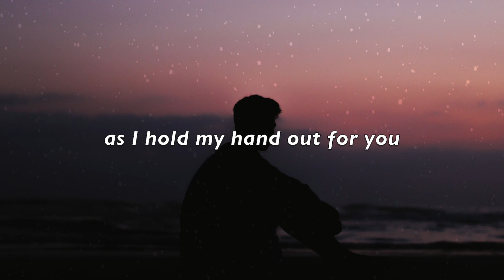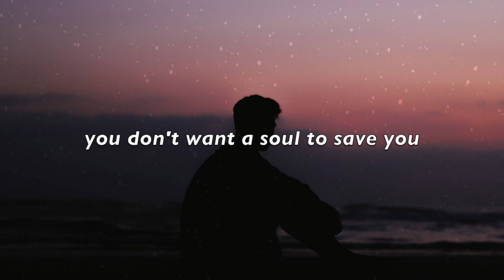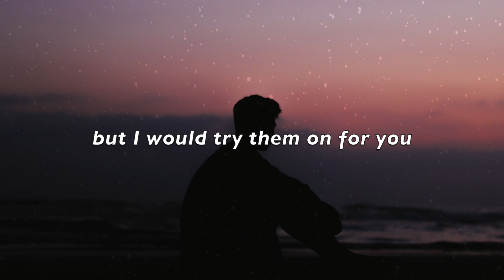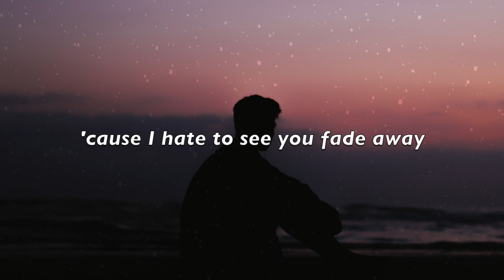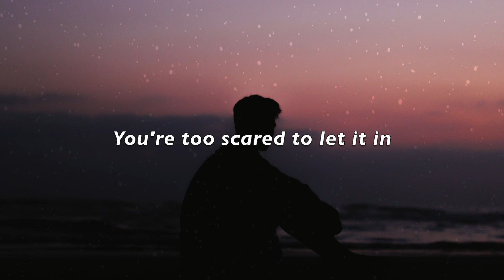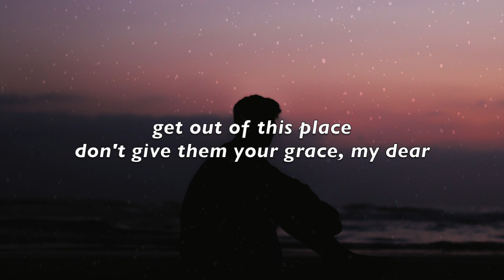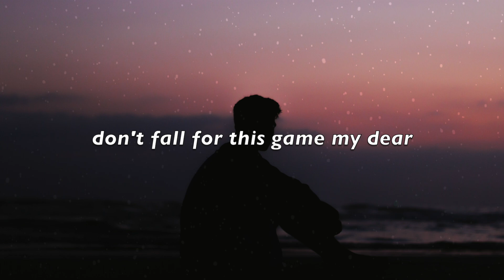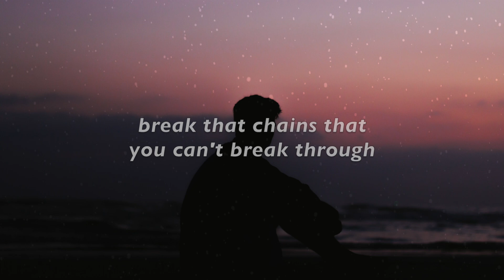Tom Walker - Not Giving In (Lyrics/ Lyric Video)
So, this video is about lyrics (Official Lyric Video) for a beautiful song called " NOT GIVING IN " (From the new album), originally by Tom Walker.

Tom Walker - Not Giving In (Audio) is a lyric video for the track "Not Giving In" by Tom Walker

Lyrics:

[Verse 1]
Take my hand we can find our place no one knows
And you can tell me where this goes
And, oh, it's hard for you
You've got scars beneath your clothes
You didn't do this on your own

[Pre-Chorus]
As I hold my hand out for you
You're too scared to let me in
And we end where we begin

[Chorus]
When you gave away the love we gave you
You'd unwind, I showed I save you
Yeah, I'll never stop, I'm not giving in (No, no, no, no)
'Cause I'll climb the walls that slowly cage you
Break that chains that you can't break through
Yeah, I'll never stop, I'm not giving in

[Post-Chorus]
I'm not giving in

[Verse 2]
And don't pretend to understand
What it's like, stood in your shoes
But I would try them on for you
'Cause I hate to see you fade away
On the corner where you lay
Beggin' passers by for change

[Pre-Chorus]
When the daylight breaks before you
You're too scared to let it in

[Bridge]
I honestly promised meets only the truth
You don't have to do what they're askin' o' you
Get out of this place, don't give them your grace, my dear
And no, no, don't let them treat you like one of their slaves
Promise you laugh just to steal it away
No, don't take that plane
Don't fall for this game, my dear

[Chorus]
'Cause you gave away the love we gave you

[Post-Chorus]
Not giving in